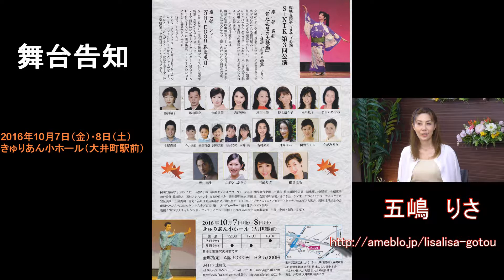第八回 YEN蔵先生教えて？！ 男と女の経済学『政治の女性台頭』 2016/8/10放送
●YEN蔵 （えんぞう） 田代岳のプロフィール
株式会社ADVANCE　代表取締役/経済戦略創造研究所　所長
シティバンク銀行、スタンダード・チャータード銀行で、金融、マーケット部門で仕事をし、為替ディーラーとして活躍。マーケット部門の中で外国為替、金利、債券の取引を行い、資金の運用を担当した経験を活かして、日本の個人や中小企業に正しい金融情報を伝え、日本人の資金の有効活用、しいては金融で日本人を元気にすることが使命であると考えている。投資家向けのみならず、現在は一般の方や中小企業向けにわかりやすく話す講演やセミナーも人気である。。
出演　YEN蔵　　マダム路子  五嶋りさ

五嶋りさ　　宝塚歌劇団 星組 出身、
宝塚時代の芸名は「一絵梨花」。
現在は舞台を中心に活動。

S-NTK　元タカラジェンヌと日芸の仲間が中心になって、自分たちのできることで応援したい！ということで復興支援を目的とした団体です。男役と女形のお芝居と、日本物のショー。
2016/10/07(金)～2016/10/08(土)
第1部痛快喜劇『貧乏長屋の大騒動』／女房を亡くして働く意欲が失せた上に借金取りに返済を迫られている道具屋甚三。 長屋の住人たちが知恵を出しあい、甚三は嫌々朝市にでかけます。そこで手に入れた二束三文の掛け軸を利用してお金持ちの奥様をだまし大金を手に入れようと企てますが、その掛け軸が実は・・・・ 落語「応挙の幽霊」をベースに男役・五月梨世と女形・帆之亟が中心になって繰り広げられる痛快喜劇。
第2部豪華絢爛和物レビュー『OH!EDO!!花鳥風月』／S-NTKならではの日本舞踊をベースにした豪華絢爛、煌びやかなレビューショー。 シンガーソングライター・ＭＯＲＩＳＨＩＮのオリジナルソングがショーを一層盛り上げます。
出演　飛岡健　　マダム路子　五嶋りさ

関連動画
ダウンタウンDX 2016年7月21日 160721 豪華8組!芸能人親子SP～笑いと感動を一緒に～